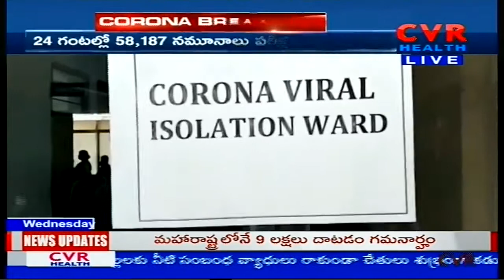ప్రకాశం జిల్లాలో కరోనా విలయతాండం|CVR Health